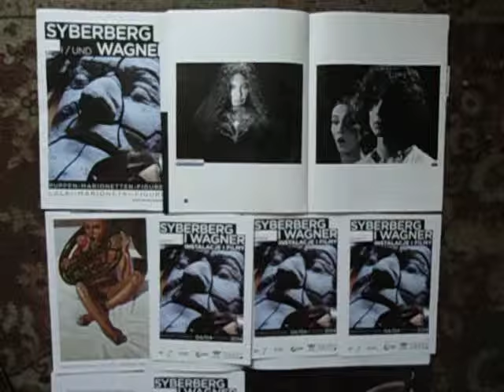DAMY RADĘ,GDY MAZUR ZA DORADZANIE NA STRONĘ PEPICZKÓW PRZEPĘDZIMY I PO LICHWIE!!!